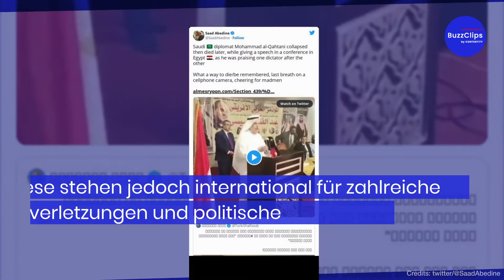Schockmoment an Konferenz: Saudischer Geschäftsmann kollabiert und stirbt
Der saudi-arabischer Geschäftsmann, Mohammad Al-Qatahni, ist während seiner Rede in Kairo vor Publikum kollabiert und gestorben. Dies berichtet das saudi-arabische Nachrichtenportal "Arabi21". Der Diplomat, hielt ein flammende Rede, in der er den ägyptischen Präsidenten als „Vorbild der Menschlichkeit“ bezeichnete.